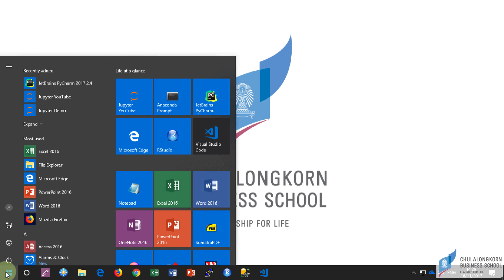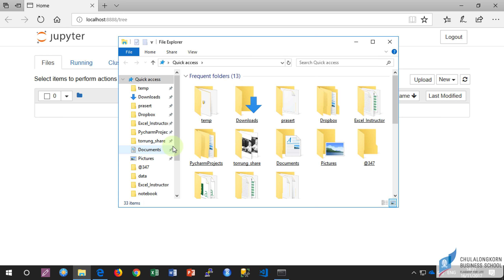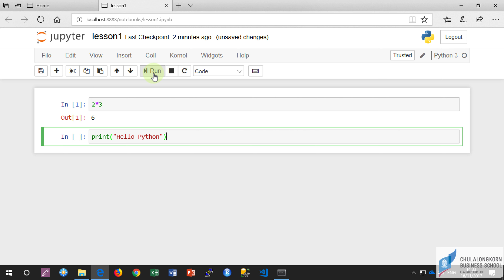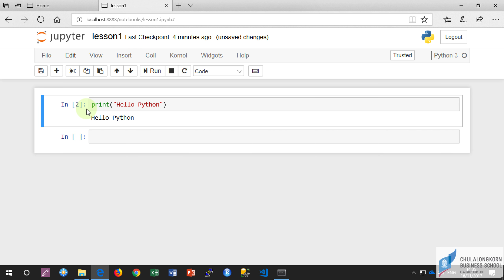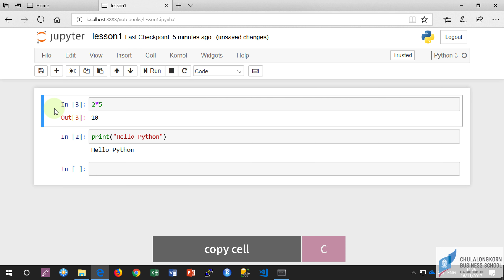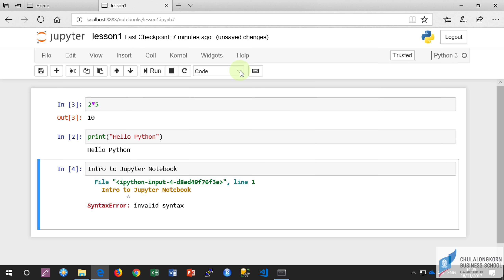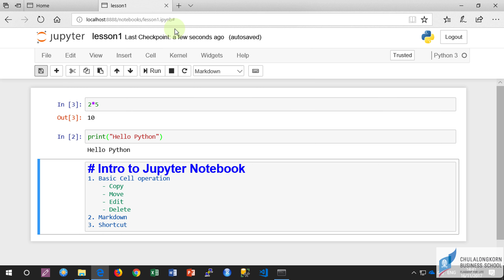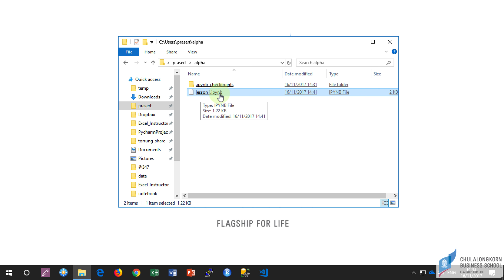สอน Jupyter notebook: แนะนำหลักการและชุดคำสั่งพื้นฐาน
แนะนำหลักการทำงานเบื้องต้น
รู้จักกับประเภทของ cell ใน notebook เช่น code, markdown
การเข้าถึงคำสั่งผ่านทางเมนู รวมถึงการใช้ shortcut อย่างง่าย

playlist สอนภาษาไพธอน Python การเขียนโปรแกรมเชิงวัตถุ (OOP)